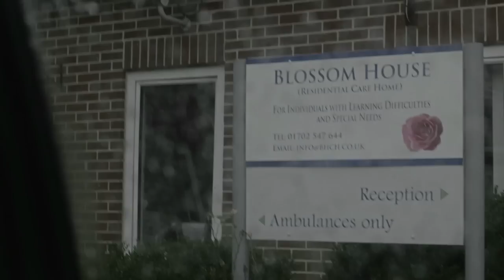MY FERAL HEART | Official Trailer HD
See 'My Feral Heart' in cinemas with Fan-Force.com

A sudden bereavement throws Luke, a fiercely independent young man with Down’s syndrome, into a daunting new environment where he finds unexpected support from his feisty, streetwise carer and a local heir dealing with his own demons. As friendships bloom and long-buried secrets are revealed, Luke verges dangerously close to disaster. My Feral Heart is a beautifully realised, understated character study bolstered by strong performances, distinctive cinematography and a deeply evocative score.

FanForce